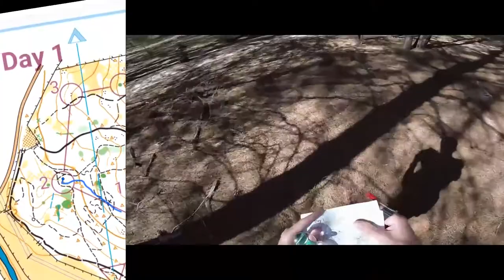Orienteering Day 1 - Xmas 5 Days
Great forest sprint on day 1. Had a good run, just went a bit high on control 15.